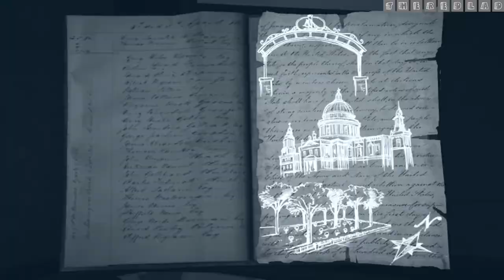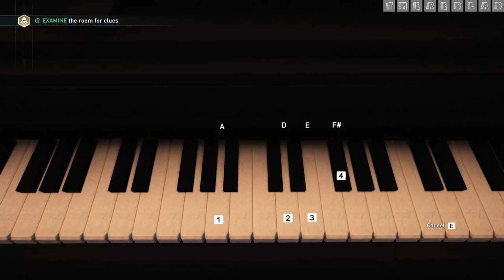Assassin's Creed-Syndicate : A Quick and Reliable Remedy [Sequence 4] {Walkthrough/Gameplay}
Sequence 4 : A Quick and Reliable Remedy
[No Commentary]

IGN Review : Every year, the Assassin’s Creed series struggles with the idea of inheritance. Like its Templars and Assassins, who are locked in a never-ending struggle for relics, each game picks a side in the question of how strongly should it lean into its now-convoluted ancient lore and incorporate the still-underdeveloped present-day elements. Assassin’s Creed: Syndicate chooses wisely, leaves out multiplayer entirely, and pushes a lot of that baggage into the background, largely freeing itself up to make the most of Victorian London and have fun with sneaking, climbing, and stabbing. Syndicate smartly negotiates this internal conflict by dramatising it in the form of its twin playable characters, Evie and Jacob Frye. The former is a devout Assassin, intent on stopping the Templars by tracking down the remaining pieces of Eden. Her brother Jacob, however, is a pragmatist – a social reformer who rails against the Assassin’s burdensome legacy and wishes to help his city in more immediate ways, seemingly embodying my desire to move on from the tangled mysticism. They’re both extremely likeable, well-drawn protagonists, and the interaction between the two is laced with a lively sibling rivalry that brings levity to otherwise-earnest cutscenes. But their contrasting worldviews have the greatest positive impact on Syndicate’s structure, which is both engaging and meaningful.

You can freely switch between Jacob and Evie at most points, with side missions and open-world activities open equally to both. Campaign missions, however, are different, with Jacob taking the lead in the majority of the core assassinations. This is frustrating, especially since Evie is pitched as the more stealthy of the pair. But I soon realised that Syndicate is just not that interested in exploring forgotten tombs in search of dusty relics; it wants to liberate the great city of London from its terrible oppressors. And to be blunt, Syndicate’s a much better experience for identifying more closely with the goals of Jacob.

Despite being sidelined so often, Evie comes across as the more nuanced character, struggling with her sense of duty, where Jacob is a more straightforward bloke with clear goals. By the end of the 20-hour campaign, I felt like I’d probably spent more time with Evie due to prefering her in side missions, and I certainly knew her better. She sees the bigger picture, with her missions tackling problems Jacob can’t even comprehend. Evie also stars in my favourite assassination mission – a nighttime infiltration of the Tower of London.

Given their differences, I was disappointed with how similar Jacob and Evie are to play. They each possess three high-level abilities designed around their supposed strengths of stealth and combat, respectively – Evie can effectively become invisible when stationary, for example, while Jacob has more deadly combos. But the rest of the abilities are identical. At first, I exaggerated the differences by investing all of Evie’s points into the stealth skill tree and Jacob’s into combat, thinking I could switch between the two depending on the situation. But since you can’t switch between characters within campaign missions, that’s not a viable approach. In one mission, I was playing as Jacob and it would’ve been really useful to unlock a specific door to make a quick escape, but because I’d only unlocked advanced lockpicking for Evie – who was unavailable – I had to take a longer, more hazardous route out of the building.

Ah, London… in 1868, it was a bustling, heavily industrialised city, the heart of an unprecedented Empire. It feels like a different type of place to those Assassin’s Creed has visited in the past. The churches of Rome and Paris give way to London’s glistening train stations and infernal factories, its cathedrals to industry and progress. It’s not an exact replica – the map is nipped and tucked, bringing some landmarks closer together – but on the whole it feels like London, especially key areas like Trafalgar Square and the Palace of Westminster.

At first, I thought it was fairly ugly – a smear of brown and grey – but it slowly yields its charms. The slums are caked in mud and thousands of chimneys spew forth thick black smoke, but there’s a kind of beauty when you see it blot the sky at dusk. Similarly, walking around the foggy streets of central London by gaslight is wonderfully atmospheric. And after Unity's troubled release, it's worth stating I encountered no noteworthy bugs or performance issues.